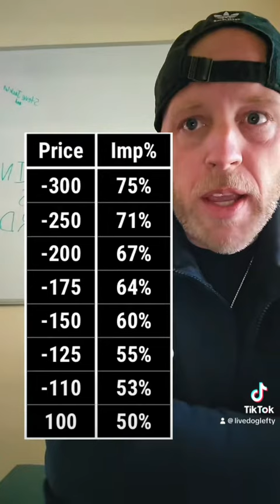Betting Every Favorite - MLB Betting Numbers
Betting splits from the 2023 MLB season, Betting every game, Favorites, Underdogs, Runlines, Over/Unders

I run a discord where I post tons of betting information including my own Downloadable Weekly Power Ratings for multiple sports, betting lessons, and of course bets Im making and much more. If you are looking to take sports betting serious and learn more the Betting Network is for you.